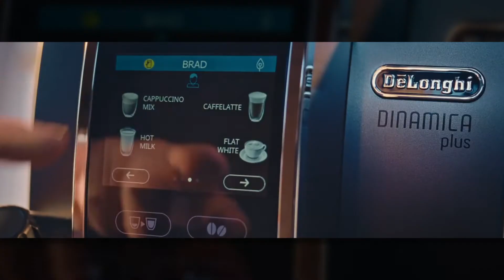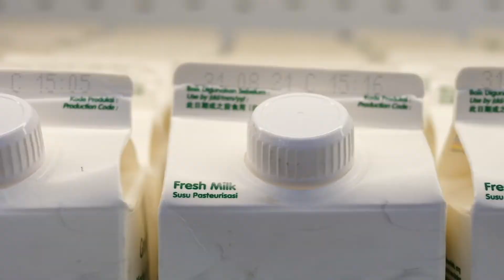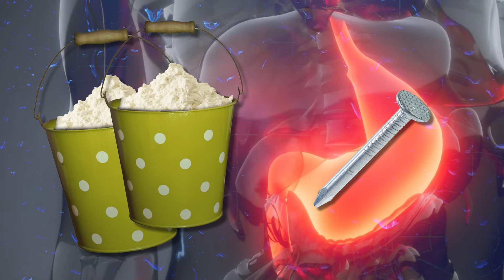Drinks That You Will Never Buy Again Once You Know How They Are Made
Drinks are a great way to refresh in hot weather, warm up in cold weather, or just enjoy a great taste. But when buying them in the store, many people don't even think about the ingredients, and that’s a big mistake! After all, some drinks are full with a huge amount of sugar, some are a complete lie, and some literally trap people. This is Infinity, and in this episode I will tell you about the drinks that you will stop buying once you know how they are made

Original script, commentary and edit of this video are created by Infinity author.